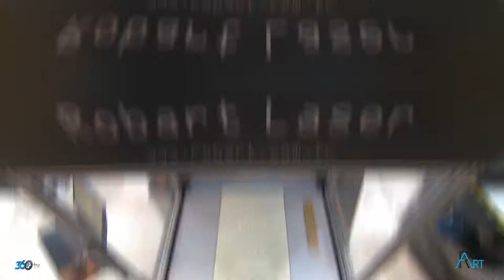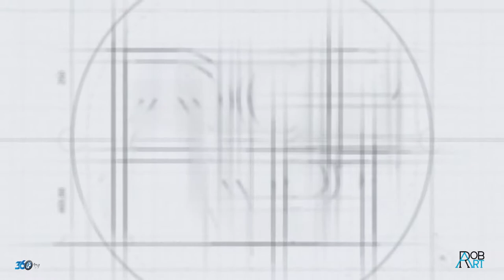Robart - Ağaç İşleme Fuarı 2019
Robart için Tüyap Ağaç İşeme Fuarı'nda hazırlamış olduğumuz tanıtım filmi.